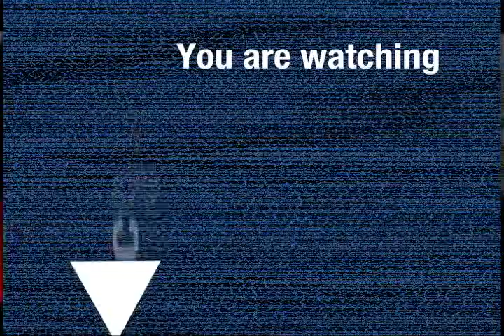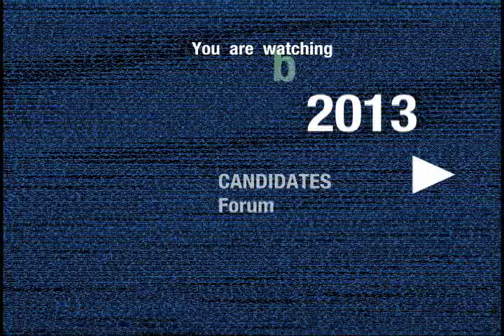Candidates Forum#2 Part7